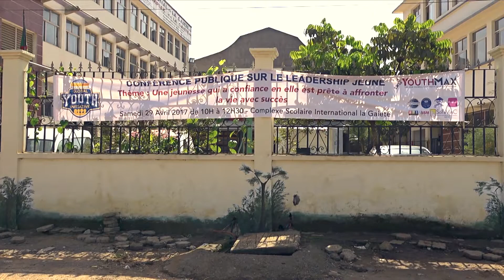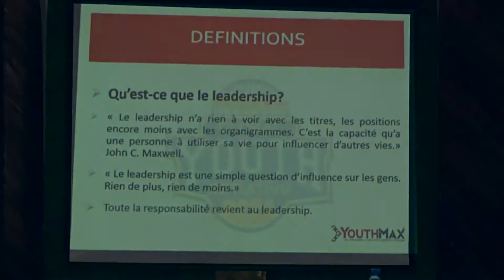GLOBAL YOUTH INITIATIVE 2017 (Yaoundé - Cameroon)